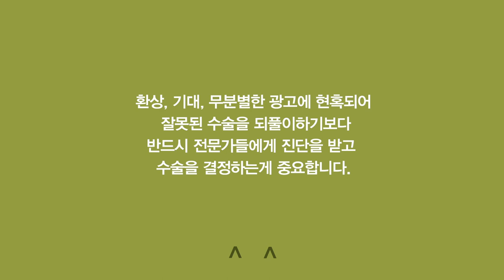무리한 수술을 요구하는 경우 어떻게 하시나요?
카톡 : 4월 31일 성형외과, APRIL31 (친구추가)

환자분들이 무리한 수술을 요구하는 경우
그림, 사진, 3D CT, 영상자료, 3D시뮬레이션 등을 활용해
적극적인 설명으로 이해시키려고 노력하며, 대부분 수긍을 하십니다.

혹시 더 궁금하신 점이 있으시면 댓글로 남겨주시면 성실히